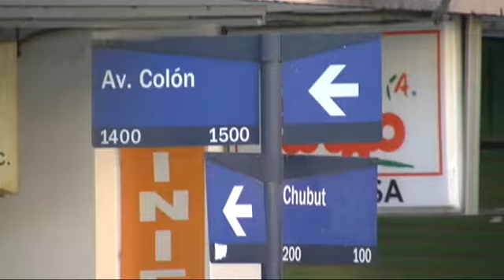Una monja perdió el control de su auto y volcó